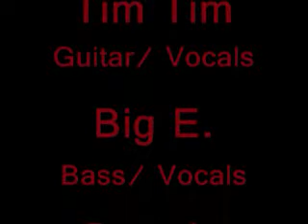2nite.wmv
Skunk Rock